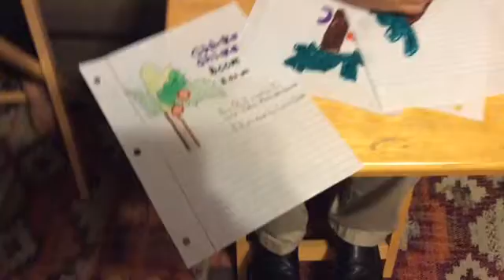Bill Martin - John R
A short movie about Bill Martin Jr.